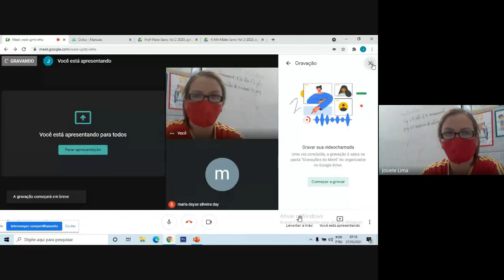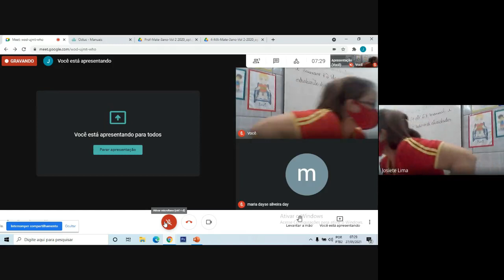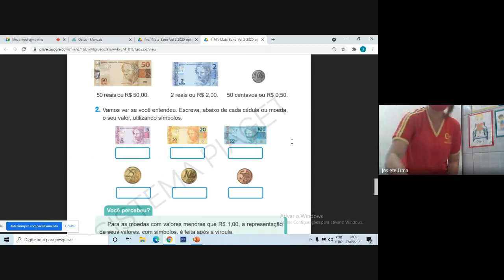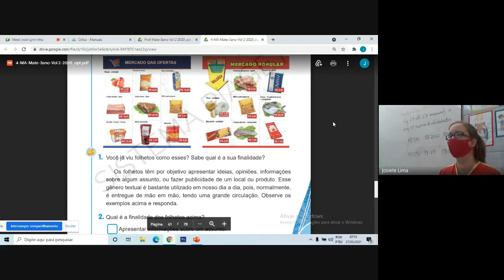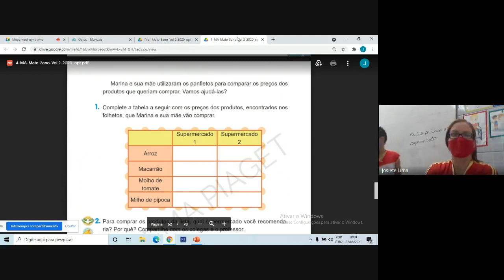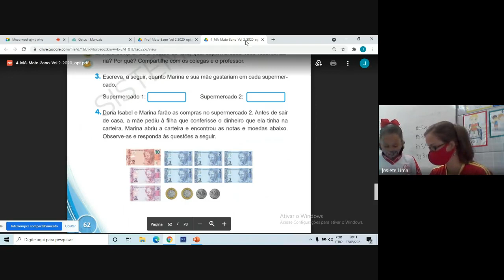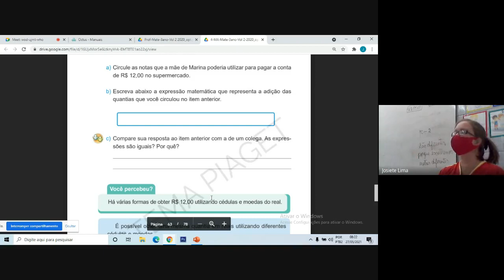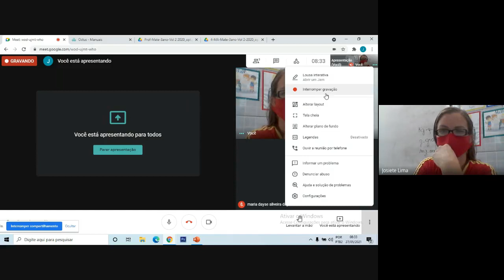3° ano - 27/05 - Matemática